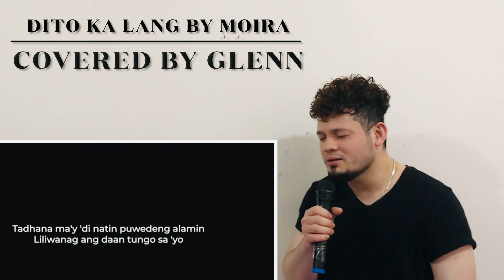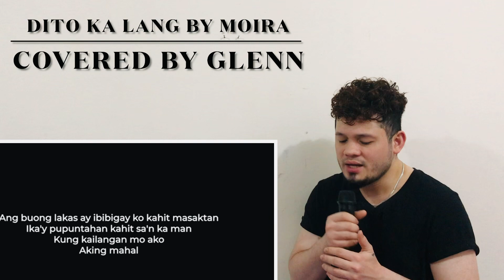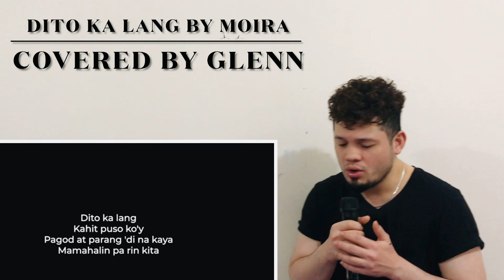Dito ka lang Moira Male version /Glenn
Glenn Alivhai tandem blogs
Facebook page:Ako si alfy
Music arrange @KaraokePiano

Dito ka lang by Moira
Dito ka lng Moira
Dito ka lang Male cover
Dito ka lang song cover
Dito ka lng male version
Dito ka lang by glenn
Dito ka lng male cover by glenn

Tadhana ma'y 'di natin puwedeng alamin

Sa puso ko
Kung ito'y pag-ibig nga
Takot ay 'di na dama
Dito ka lang palagi
Sa aking tabi
Lahat kayang harapin
Kung dito ka lang

At nung dumating ka
Parang magandang panaginip

Sa puso ko
Sa aking tabi
Lahat kayang harapin

Kung kailangan mo ako
Aking mahal

Kahit puso ko'y
Pagod at parang 'di na kaya
Mamahalin pa rin kita
Sa aking tabi
Lahat kayang harapin